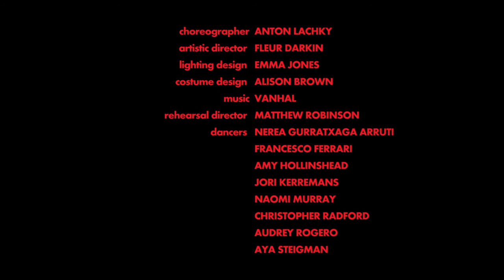Dreamers Trailer | Scottish Dance Theatre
Choreographer Anton Lachky
Lighting Design Emma Jones
Costume Design Alison Brown
Music Excerpts from Bach Verdi, Haydn, Chopin and Vanhal
Rehearsal Director Matthew Robinson & Thomas Goodwin